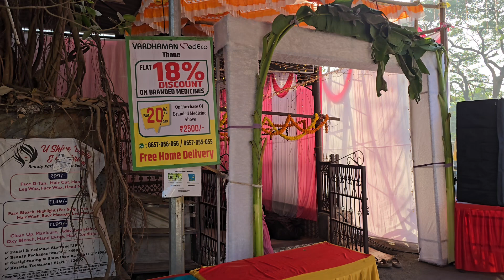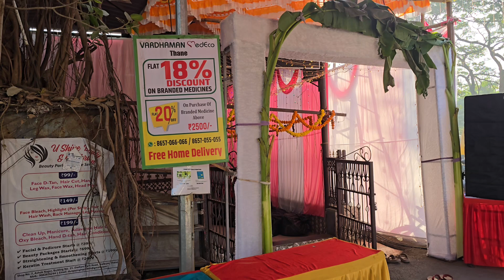मन्दिरप्रदक्षिणम् : ठाणे माजिवाडायां बाळकूम् मार्गे स्थितः श्री: अय्यप्पा मन्दिरम् l 8 Dec 2024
मन्दिरप्रदक्षिणम् : ठाणे माजिवाडा बाळकूम् मार्गे स्थितः श्री: अय्यप्पा मन्दिरम् l Shree Ayyappa Temple, Balkum Road, Majiwada, Thane l 8 Dec 2024